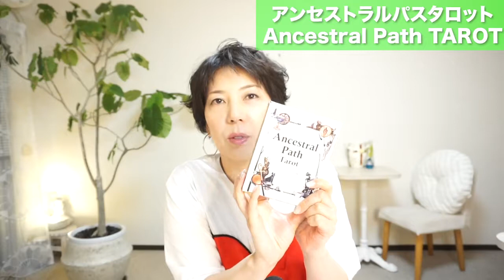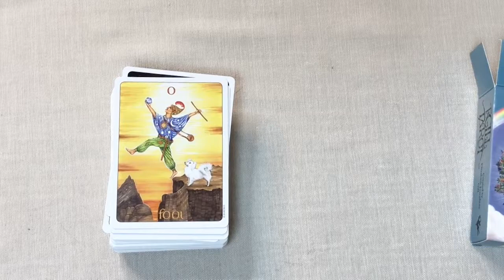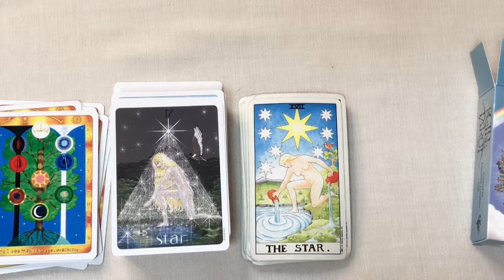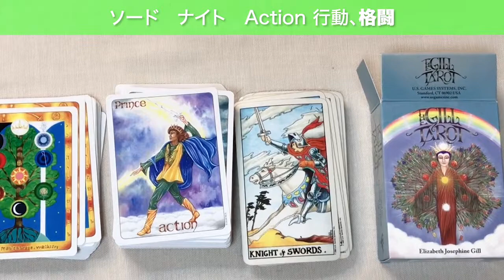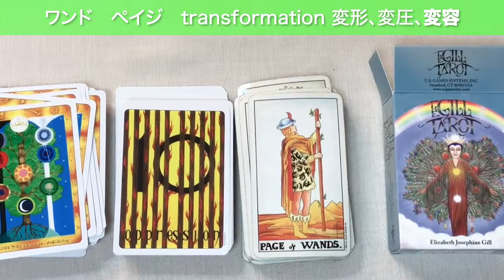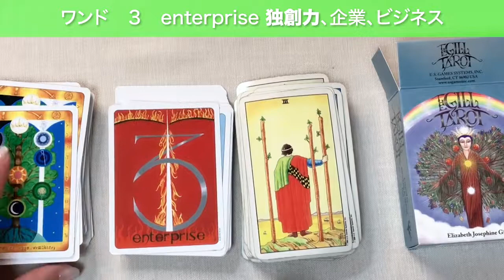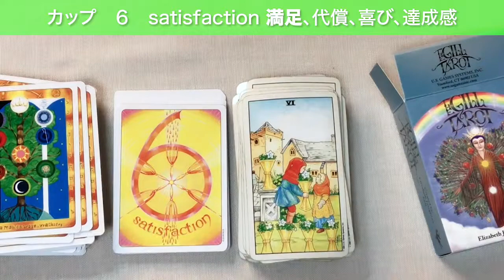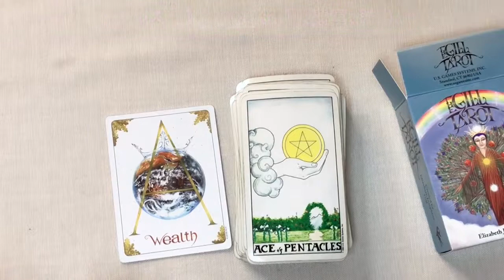Gilltarotの絵柄を一緒に見てみましょう♪小アルカナの意味のおさらいにもおススメです。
Gill Tarot はこちらから購入可能です。

こちらからお友達登録よろしくお願いします。

◆Youtubeでは話せない濃い内容の動画を、
メンバーシップ会員の方はたっぷりとご覧いただけます。

◆占星術やタロットを勉強したいかたはこちらの動画もどうぞ☆

◆【文字版】星からのメッセージを文字でご覧になりたい方は

◆タロットを学びたい方はこちらの無料メール講座がオススメです♪

◆その他講座のお知らせや雑談メルマガの登録はこちらから

ターラ

ターラ
GILL TAROT

【自分の可能性を開く占星術のススメシリーズ】